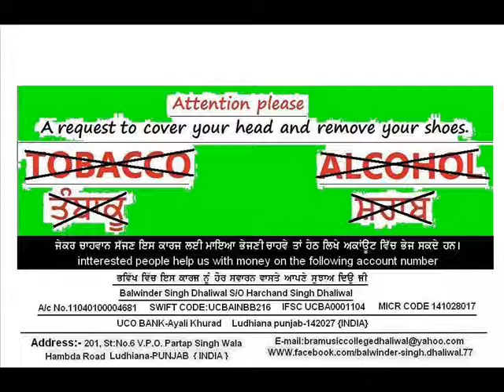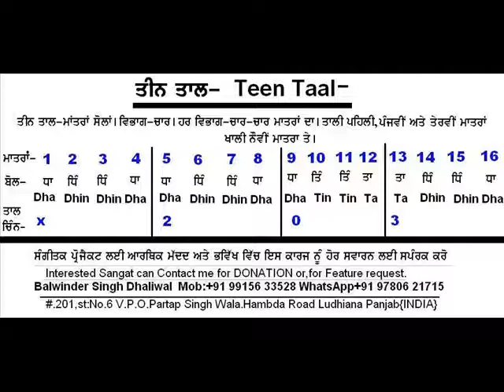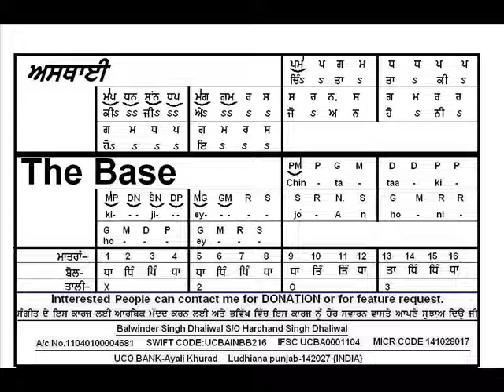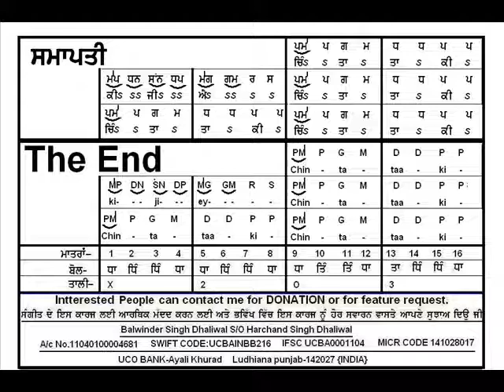RAAG HAMEER TEEN TAAL